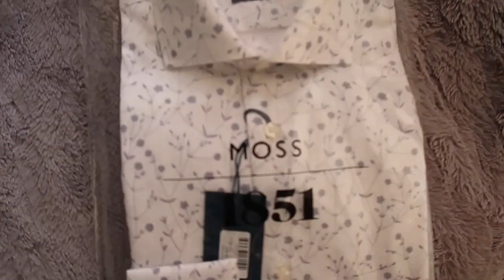THE SUITS FOR THE CRUISE ARRIVED | VLOG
What up people! Welcome back to the channel! My mum and I decided to do a little bit of car hunting and my suits for the cruise also showed up! I hope you are enjoying all of the content I am uploading.

Make sure that you leave a like on the video and comment on what you thought. Also ask me any questions in the comment section if you want to. Finally, we are only 300 subscribers away from the 3000 milestone!